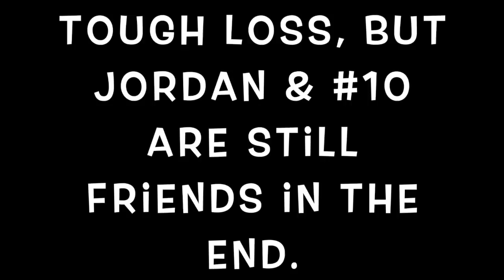I'll SUCK the PAIN OUT! & JoJo's Basketball RIVAL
Jackson tricks Mom and stresses her out. Juliana smashes her finger and is horrified when Tyson tries to suck the pain out! We have a quick beach trip before we make it to the boys’ basketball game. Jordan has a little issue with another player, but it all gets resolved in the end!

Do you want to travel to Costa Rica with us to serve and play??